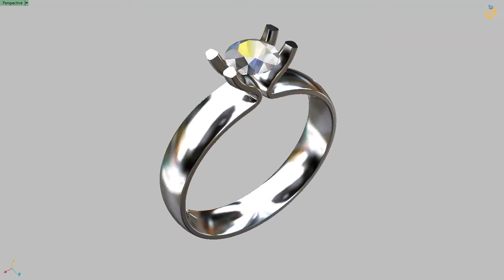Solitaire Ring 5 00mm Gem